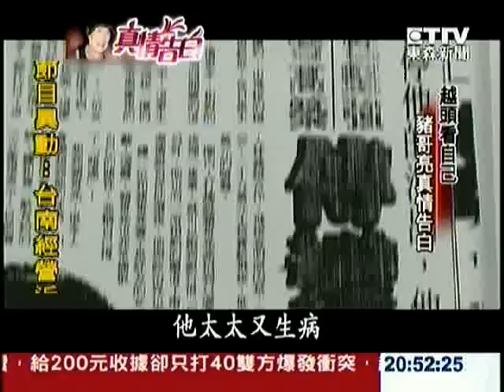03.25.2012 東森新聞專題 豬哥亮真情告白 4/4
豬哥亮，本名謝欣達。